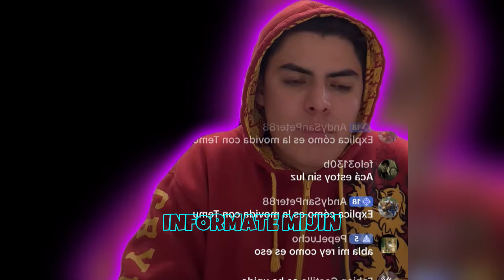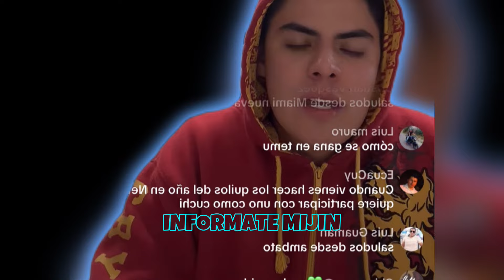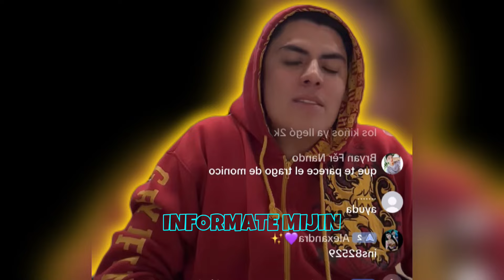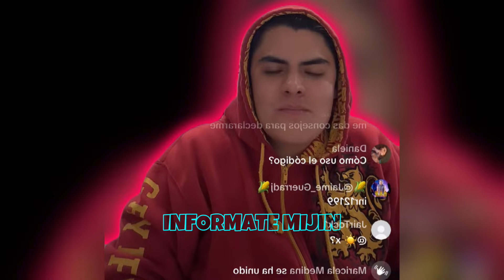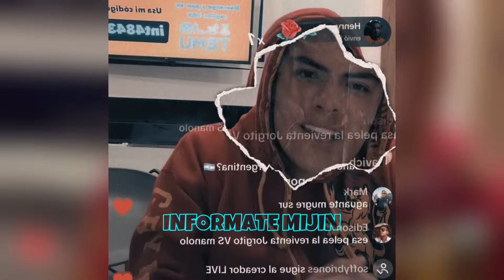KIKEJAV NO IRÁ A LA DIABLADA PILLAREÑA